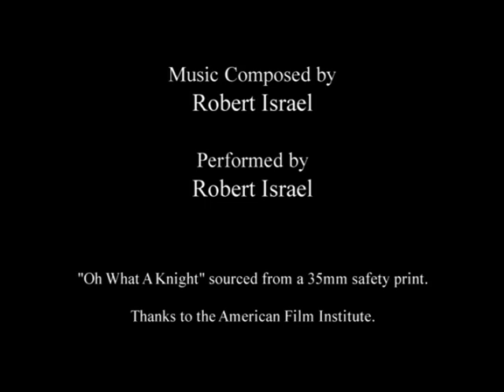Oh What a Knight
Title: Oh What a Knight
Release date: May 28 1928
Directed by: Walt Disney, Ub Iwerks
Animated by: Ub Iwerks, Hugh Harman, Rollin 'Ham' Hamilton

Technical
Runtime: 5:42